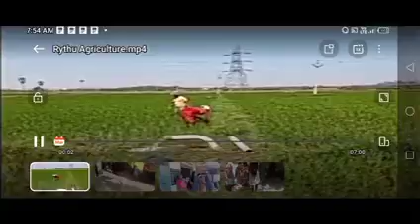తెలంగాణ రైతుల ఖాతాల్లో కి 11,80 కోట్లను విడుదల చేస్తున్న సీఎం కేసీఆర్ గారు//